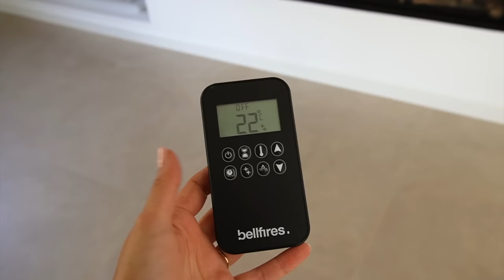J'aménage & je décore le salon !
INFORMATIONS UTILES

Lampe en bois et lin - Maison du monde (ancienne co)
Livre de déco
Panier et plante - IKEA

Télévision The Frame - Samsung Barre de son - Samsung
Cheminée insert gaz -
Etagères en chêne - Moblo design
Bougie noire - Action
Vase beige avec anses - Fabrique de styles
Bougeoir noir - Boutique de déco en Italie
Enceinte - Marshall
Cadre photo - Maison du monde (ancienne co)
Grand vase en papier mâché - Open en ville
Cendrier beige - Souk Marrakech
Vase repeint en vert - Jysk
Objet déco en céramique - Open en ville
Plante - Fleuriste

Fauteuil en bois et tissu - AMPM (il n’existe plus mais modèle similaire

*Les articles précédés d’une * ont été offerts de la part des marques - collaboration commerciale.

Ce que je porte dans cette vidéo :
- Bracelets : Aglaia / Poë
- Collier : Bruna the Label
- Bagues : Gemmyo

Boutique Amazon